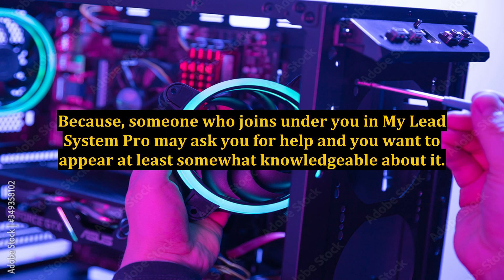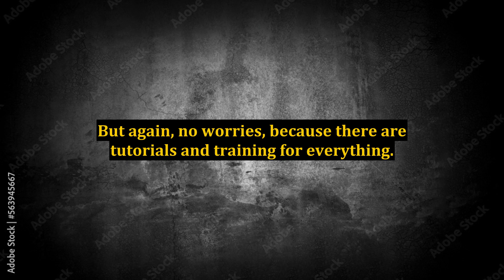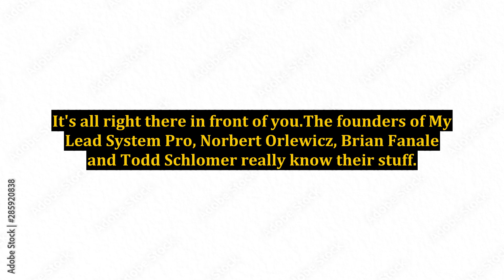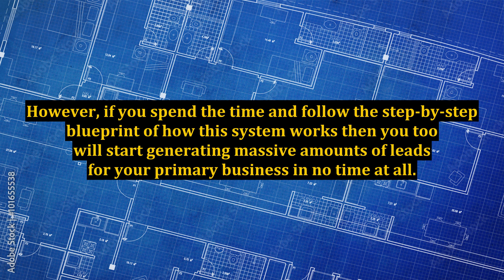My Honest Opinion About My Lead System Pro